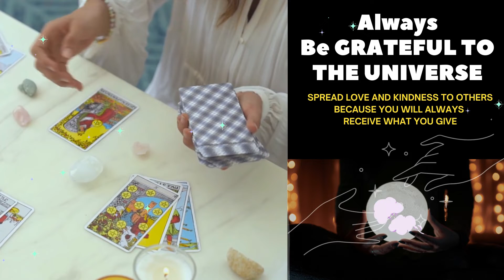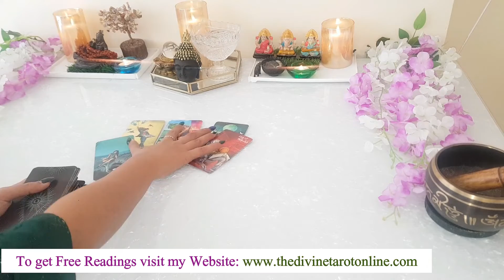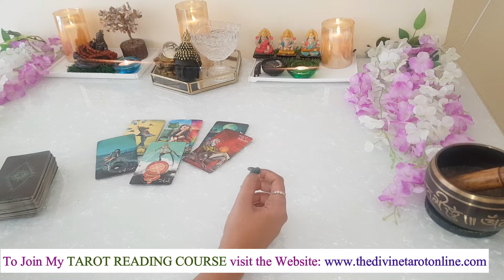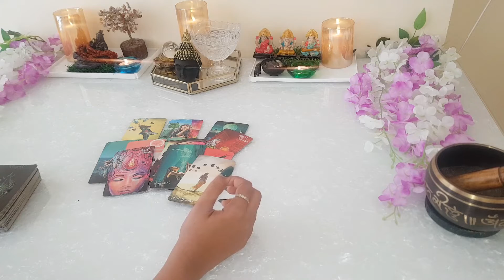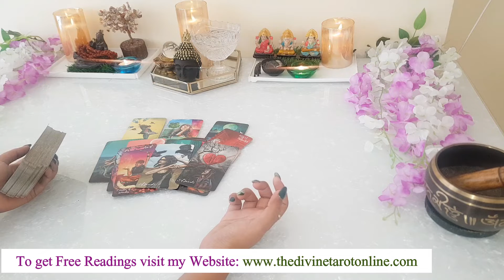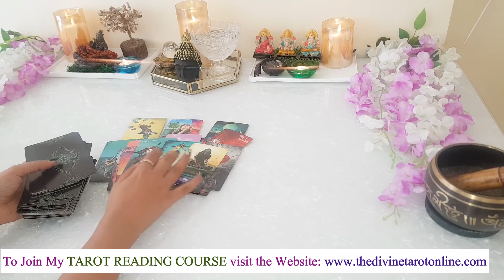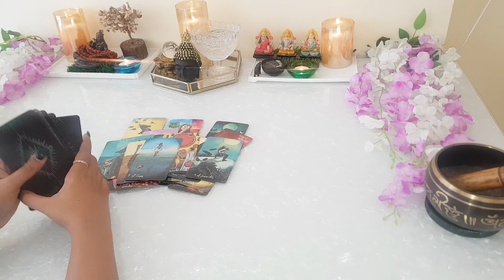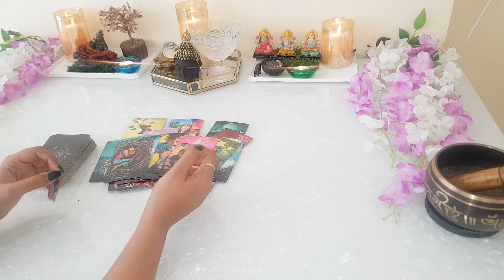👬 GEMINI - MITHUN RASHI KAISA RAHEGA AAPKA NOVEMBER KA MAHINA ❤️ HINDI TAROT READING ❤️